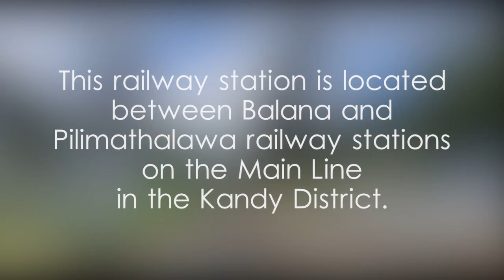Kadugannawa Railway Station - video 1